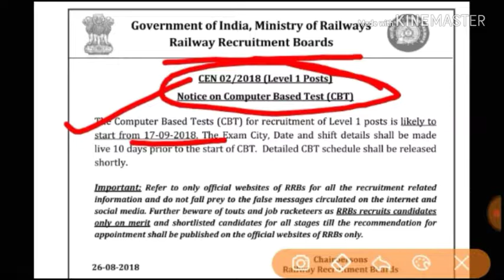Railway Group D Exam Date Notice 2018-RRB Railway Group D Admit Card-Exam start from 17 saptember